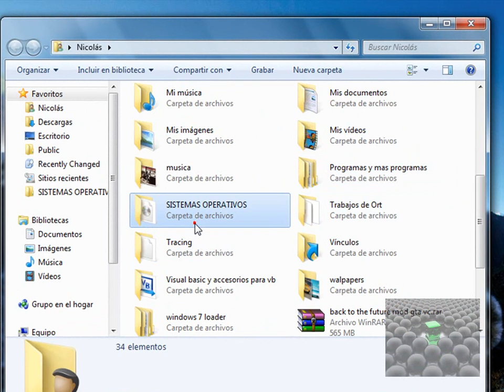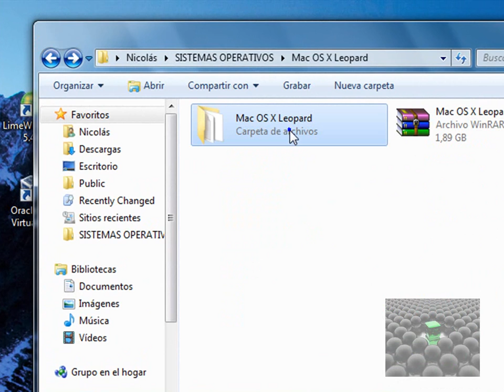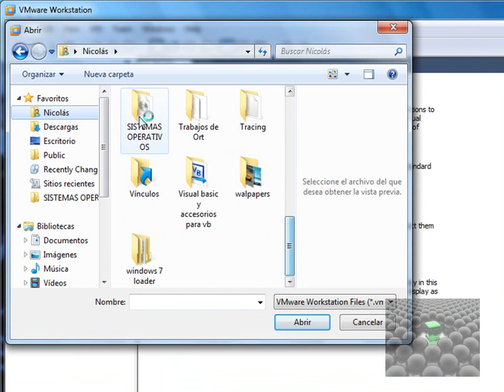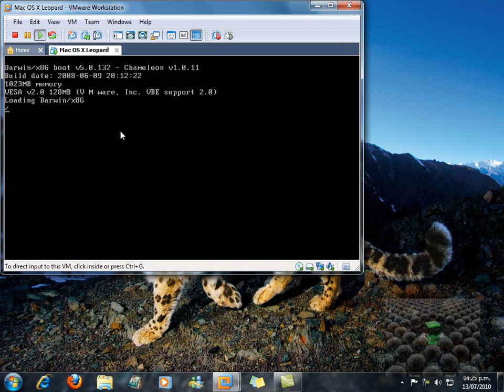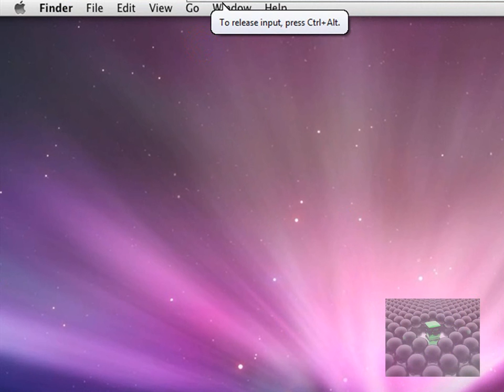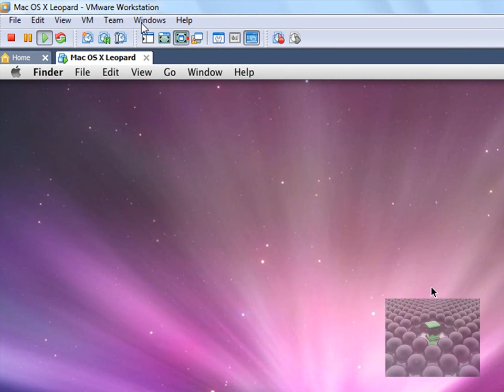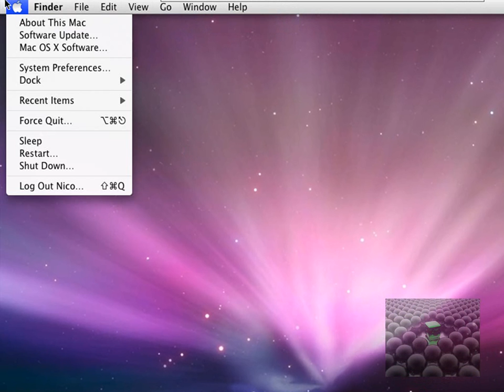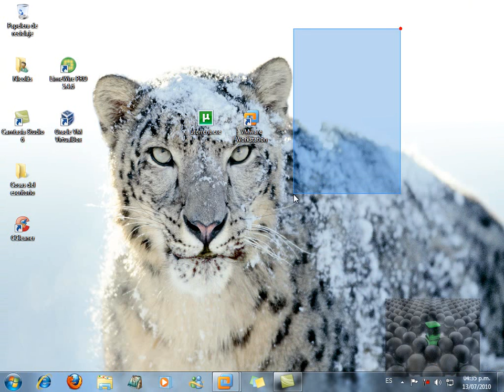descargar e instalar mac osx leopard en vmware.wmv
La contraseña del usuario de mac: password
Link del torrent:

DRIVERS